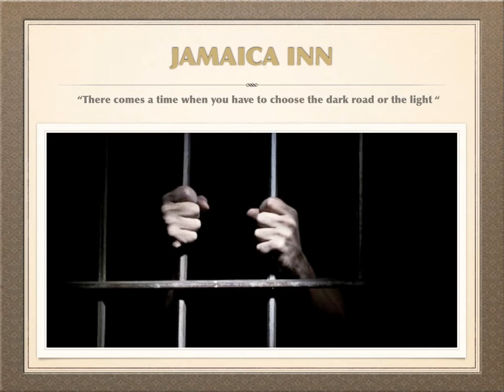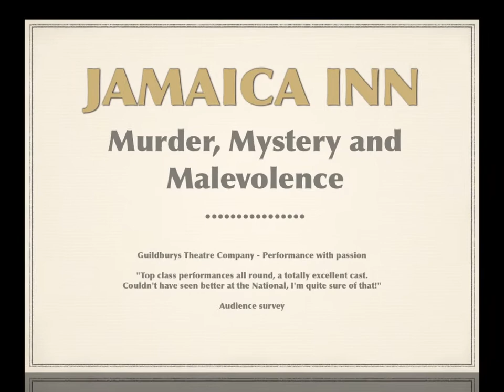Guildburys Jamaica Inn - The Electric Theatre 18 - 21 Nov 2015